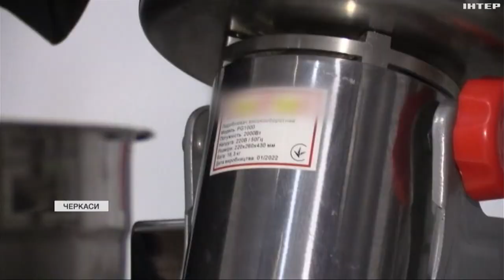Косметика, що рятує планету: багатодітна мама виграла грант та відкрила власну справу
Новий бренд заснувала черкащанка Юлія Марченко. Виграла грант на розвиток власної справи і почала виробництво.